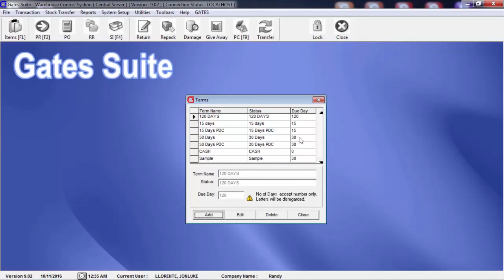HOW TO ADD TERM LIST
Ai1 Warehouse Control Management System (V9 02) Tutorial: How To Add Term List